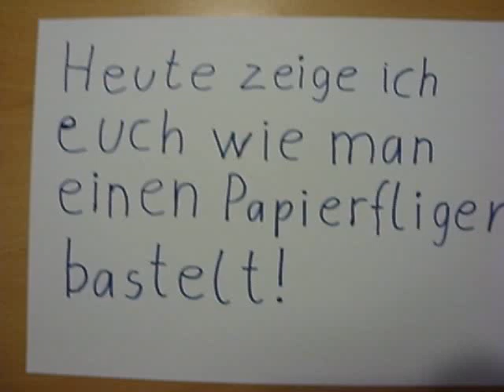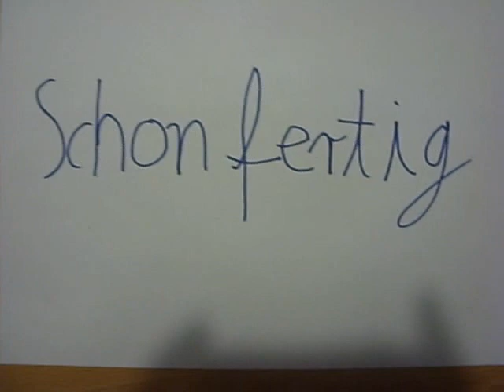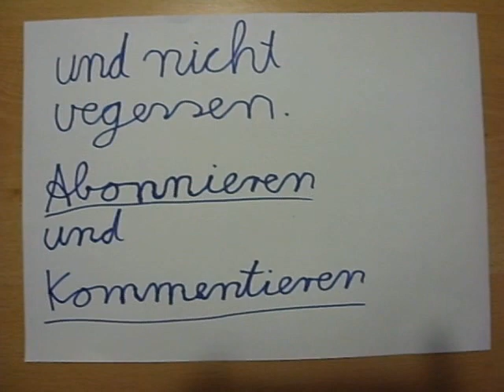Papierflieger 03 "der Künstler"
Papierflieger "der Künstler"
Wer mich abboniert hat eine chanse ,dass ihr alle Flieger von mir per post beckommt.
aber nur die wo mich abonieren
ich stelle noch viele rein
die bekommt ihr dann alle